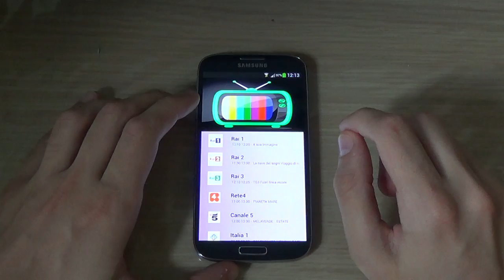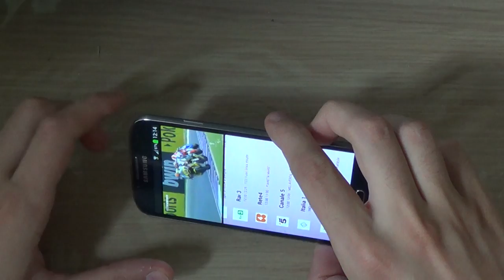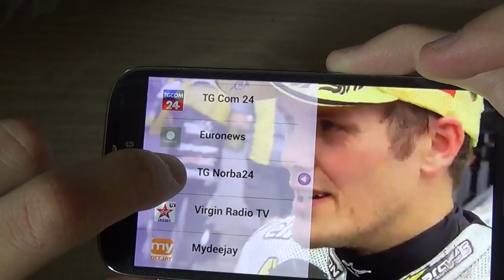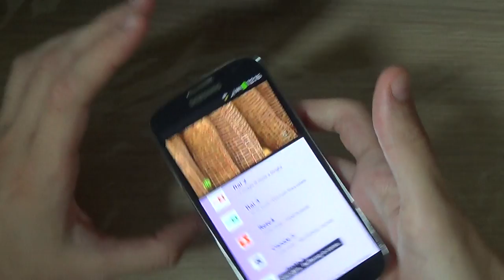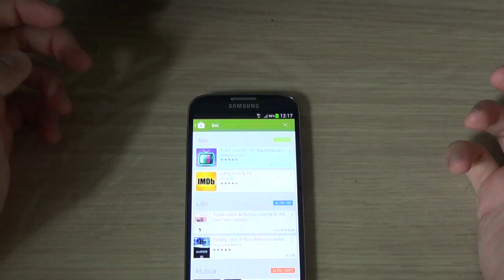TiVi : L' App Android per vedere la tv sul proprio Smartphone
TiVi è l'app per dispositivi Android che ci permette di visualizzare sul nostro smartphone le più importanti emittenti televisive: specialmente Mediaset oltre anche alla Rai e tante altre.

Recensione by Mauro - AndroidBlog.it